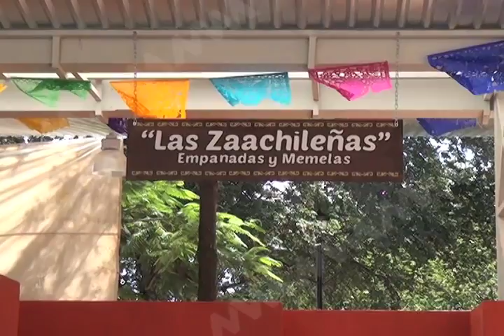ZAACHILA MVM TELEVISIÓN